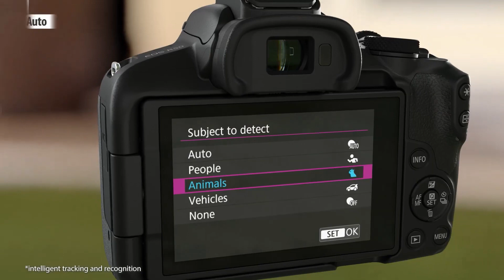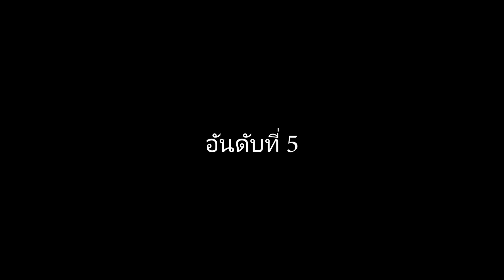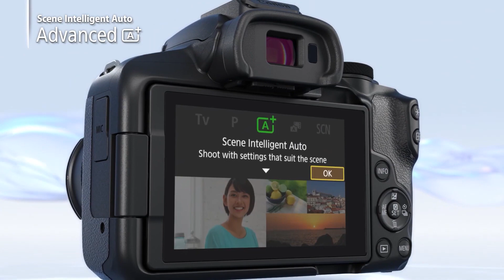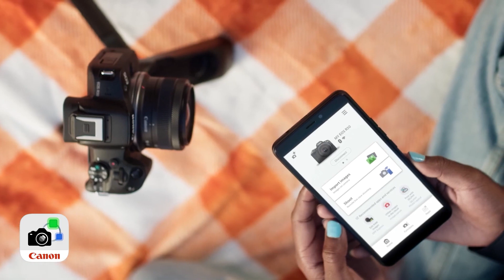5 สิ่งที่ทำให้ Canon R50 ตีตลาดกล้องสายคอนเทนต์ VDO - ภาพนิ่ง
เปิดตัวกันไปแล้วนะครับกับ Canon EOS R50 รุ่นสืบทอดที่เป็นการเอาซีรีส์ยอดฮิตอย่าง EOS M50 มาสู่ร่างใหม่ในระบบ RF เป็นกล้องที่เน้นสำหรับงานสาย Content เล็ก เบา พกพาสะดวก พร้อมอัปเกรดระบบ AF ให้เหนือชั้นมากยิ่งขึ้น รวมทั้ง VDO กับภาพนิ่งก็จัดเต็มในระดับที่ดีเลยทีเดียวครับ

0:00 เกริ่นนำ
0:50 สิ่งสำคัญที่ 1
1:12 สิ่งสำคัญที่ 2
1:54 สิ่งสำคัญที่ 3
2:33 สิ่งสำคัญที่ 4
2:54 สิ่งสำคัญที่ 5
3:26 สรุป
3:59 สเปคทั้งหมดของ canon EOS R50